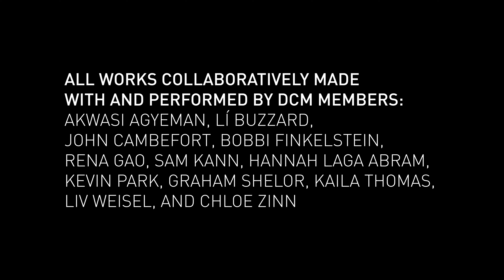"Night Dances"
The Dance Company of Middlebury presents, “Night Dances” on Battell Beach, April 19, 2021. Each of the twelve Dance Company of Middlebury members present nine short works at night in projections and portable lights. Film by Tori Lawrence